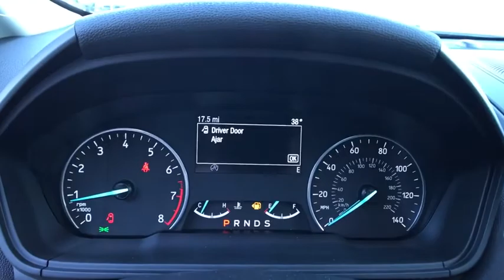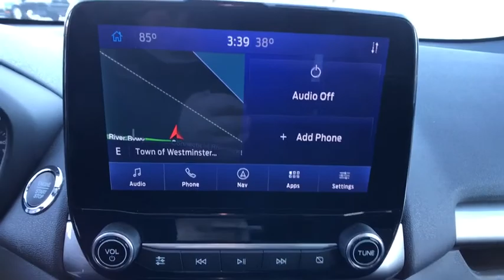2021 Ford EcoSport Bellows Falls, Keene, Brattleboro, Claremont, Greenfield, VT F3021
Diamond White New 2021 Ford EcoSport available in Bellows Falls, Vermont at Faiths Toyota Ford. Servicing the Keene, Brattleboro, Claremont, Greenfield, VT area.